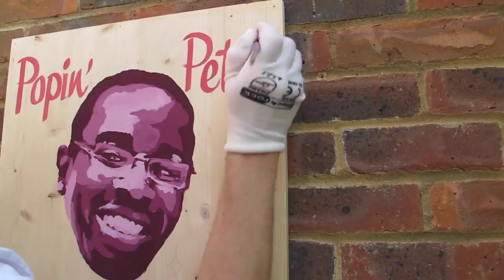Popin' Pete's Pop Shop - Mr Dane Artwork Timelapse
Featuring Mr Dane the man behind the artwork at Popin' Pete's Pop Shop since 2013.

Popin' Pete's Pop Shop is a space takeover; a pop up festival of Hip Hop culture in London. Staring American artist Popin' Pete from the Electric Boogaloos - star of iconic dance movie Breakin', Michael Jackson's Thriller video and Chris Brown's Yeah x3 music video. Some of the top British Hip Hop artists feature alongside Pete. DJ Biznizz (Tha En4cers/Live2Break Crew) has represented British Hip Hop since the early '80s and is at the forefront of Hip Hop culture and music production. Graffiti artist Mr Dane (Vop Stars) is behind all the artwork and design for the Pop Shop. they are joined by Poppers Dickson Mbi (Fiya House Crew) and Vicky 'Skytilz' Mantey (Boy Blue Entertainment).

Popin' Pete's Pop Shop was conceived and is produced by Scanner's Inc.